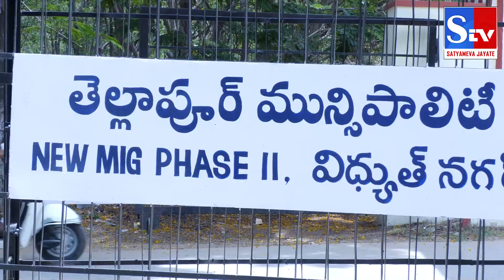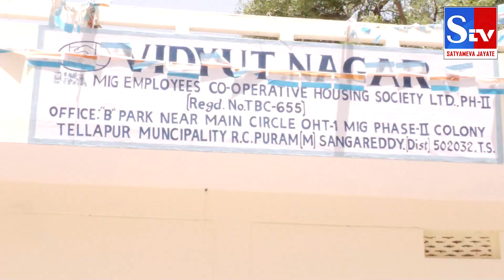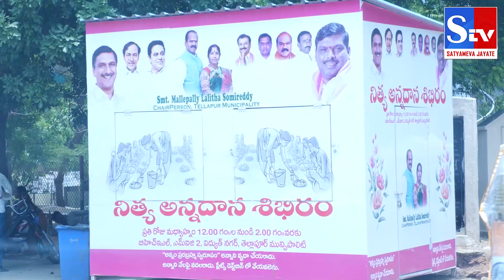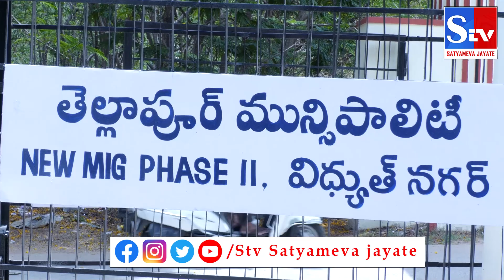విద్యుత్ నగర్ ఫైనల్ లే అవుట్ || హామీ ఏమైంది సారూ || Stv satyameva Jayate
Welcome to the official Stv News Channel [SATYAMEVA JAYATE]. We bring you local & regional news with gold standard journalism redefining the digital channel  experience with a whole new vision of trusted source for Breaking News, Political Analysis, Exclusive Interviews, Current Affairs, TV Shows, News Debates. As well as our 24-hour live news.